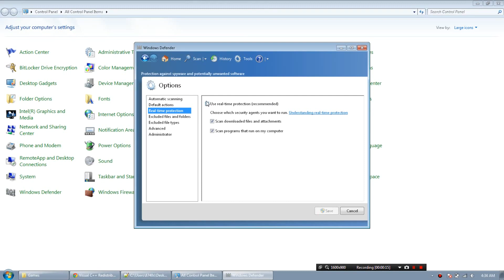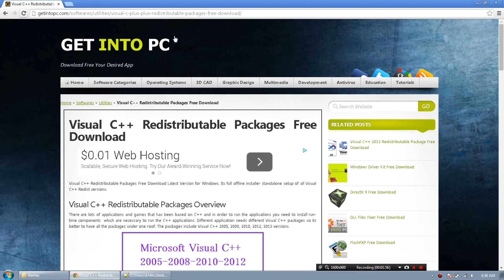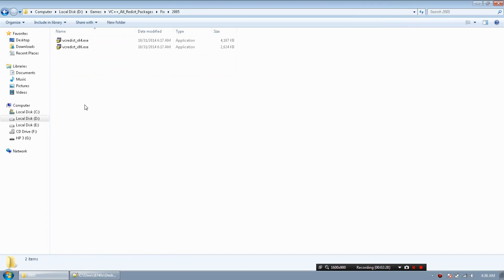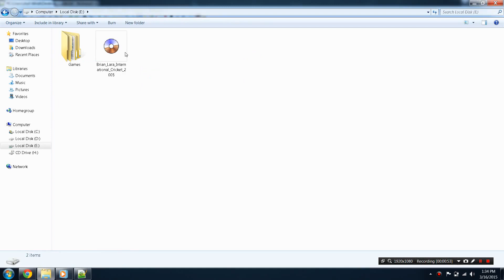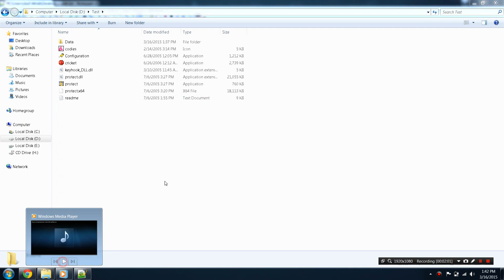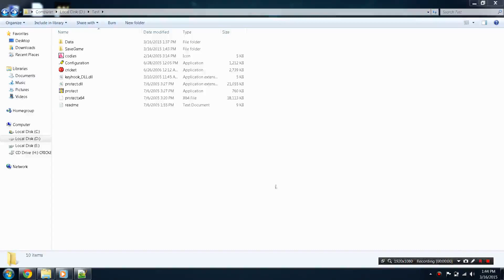How to install brian lara international cricket 2007 in pc ! 100% succsesfully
How to install brain Lara international cricket 2007 in PC ! 100% successfully
brain Lara international cricket 2007 free

System Requirements!

    CPU:1.4GHz
    Ram:256MB
    Hard Space:4.5Gb
    Windows Xp,7,Vista
    Video Memory: nVidia GeForce 3

Hello Friends Brain Lara Cricket 2007 Very Nice Game. This Game is Good Graphics And Good Sound Quality,
You can play this game any time and enjoying this game feature and this game  is most entertainment.

100/- Paytm for free !! How to get 100/- Paytm???